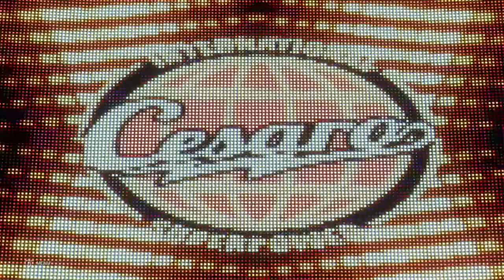WWE 2K20 Universe Mode #67 Money in the Bank PPV (6/6) “THE BIG REMATCH!!!”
The final part of Money in the Bank PPV Features 2 rematches from SummerSlam

Bobby Lashley defends his new Intercontinental Championship against Sheamus while The Hurt Business are banned from Ringside

In the Main Event of the PPV it is Drew McIntyre defending his WWE Championship against Cesaro and if anyone interferes they will be suspended without pay